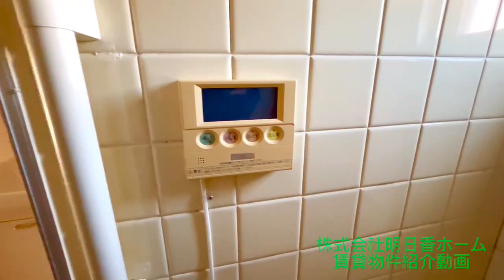西小中台2-18-104号室 物件紹介動画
住所：西小中台2-18-104号室

他にも様々な物件ご紹介しております。